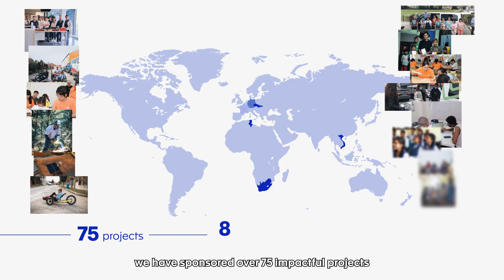FORVIA Foundation manifesto